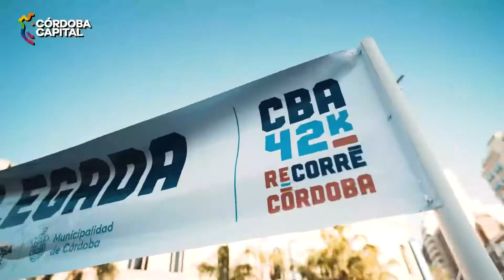Maratón Ciudad de Córdoba. Acción promocional